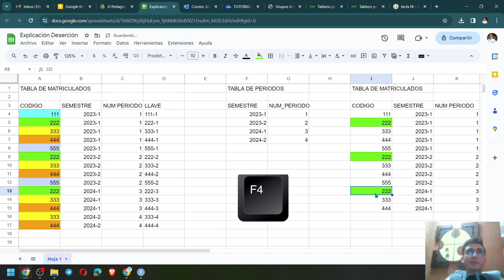Repetir una acción en Excel o en Google Sheets Hojas de cálculo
Repeat an action in Google Sheets or Excel with F4 key.
Repetir una acción en Google Sheets o en Excel con F4.